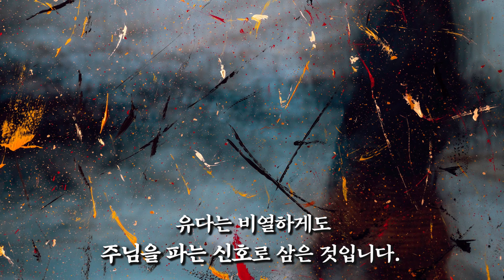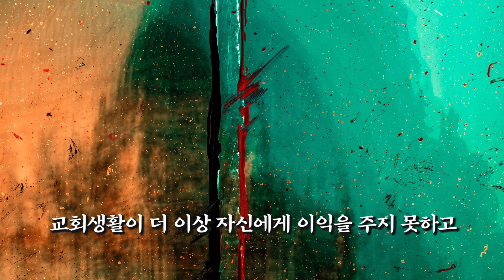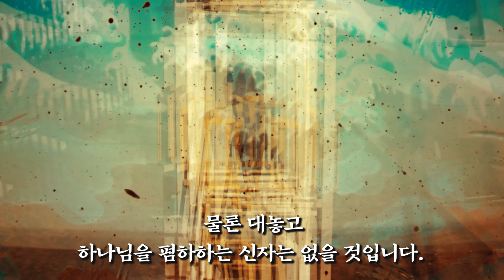온3분 - 예수 버리지 말라 | 22. 2. 18 성락교회 Sungrak Church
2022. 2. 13. 주일예배 설교

예수께서 말씀하셨습니다. “일어나라, 함께 가자! 보라, 나를 파는 자가 가까이 왔느니라.” 그때 어둠 속에서 가룟 유다가 나타났습니다. 그는 예수께 다가와 친근한 말투로 “랍비여!” 하더니 예수의 볼에 입을 맞췄습니다. 서로 신뢰하고 사랑하는 사이에서나 가능한 교감의 행위를 유다는 비열하게도 주님을 파는 신호로 삼은 것입니다. 그 신호를 받은 폭력적인 무리의 요란한 등장에 잔잔하던 그 밤의 정적이 갑자기 깨졌습니다. 마치 강도의 무리를 잡기라도 하려는 듯 완전무장을 갖춘 성전 경찰과 로마 군인 수백 명이 어둠 속에서 모습을 드러냈습니다.

이를 위해 안내를 맡았던 유다의 행동은 너무나도 노련하고 적극적이어서 그가 불과 몇 시간 전에 주님과 만찬을 나눈 열둘 가운데 하나라는 사실이 믿기지 않을 정도였습니다. 그러나 그의 충격적 타락은 단지 몇 시간만에 이뤄진 것이 아니었습니다. 그의 행태는 마음 속으로 오랫동안 타락의 세계를 달려온 자가 아니면 도저히 보여줄 수 없는 것이었습니다. 그는 애초의 기대와 달리 예수가 자기의 나라를 이 땅에 건설할 계획이 없음을 알았고, 그러므로 그를 따른다는 것이 자신에게 현실적 이익을 주지 못한다는 사실에 실망했을 뿐만 아니라 크게 분노했습니다.

그가 그동안 예수를 따른 것은 예수가 이 땅에 나라를 세울 때 그의 곁에서 물질과 권력을 얻을 수 있으리라고 믿었기 때문입니다. 자기 사랑이라는 동기를 위해 하나님에 대한 사랑을 이용하려던 가룟 유다의 이런 거짓된 모습은 안타깝게도 오늘날 소위 신자라고 하는 사람들에서도 발견됩니다. 주님을 위해 헌신한다고 하지만 마음은 이미 주님으로부터 멀어져 있는 그들은 교회생활이 더 이상 자신에게 이익을 주지 못하고 오히려 손해가 된다고 판단하는 순간 어떻게 하면 모양새 좋게 주님의 뜻을 버릴 수 있을지 고민하기 시작합니다.

우리가 하나님 앞에서 이와 같은 거짓 신자로 드러나지 않으려면 믿음을 갖는 순간부터 새로운 삶을 위한 훈련을 가져야 합니다. 우리를 죄로부터 구원하신 주님의 공로가 헛되지 않도록 이제는 그 은혜를 입은 우리 스스로가 죄를 미워하고 경계해야 합니다. 어떤 사람은 “우리가 믿음을 갖는 순간 미래의 죄까지 모두 사해진다.”라는 단순한 논리에 휩쓸려 안심하고 죄를 짓습니다. 또 어떤 사람은 “성령을 모셨으면 이젠 죄에 대해 연연하지 않아도 된다.” 하며 죄에 대한 경계를 느슨히 합니다. 그러나 성령이 우리에게 임하신 것은 우리로 죄를 무시하게 하려는 것이 아니라, 죄와 싸워 이기는 능력을 갖게 하려는 것입니다.

하나님은 우리를 구원하실 뿐만 아니라 우리를 자기 일에 사용하기 원하십니다. 그러나 우리는 자꾸만 하나님의 뜻을 외면하고 인간의 뜻을 관철시키려 합니다. 물론 대놓고 하나님을 폄하하는 신자는 없을 것입니다. 그러나 하나님이 하시는 일에 있어서는 종종 하나님을 버립니다. 우리가 이런 행태를 계속 반복한다면 나중에는 능숙하게 모든 일을 자기 뜻대로 해나가게 될 것이고, 마침내 마귀에게 마음을 빼앗기고도 그 사실조차 깨닫지 못하는 지경에 이를 것입니다. 그러므로 이제는 자기 뜻을 밀어붙이는 습관을 버리고 하나님의 뜻에 자기를 맞춥시다. 스스로의 힘으로는 아무것도 할 수 없다는 것을 인정하고 하나님의 인도를 받읍시다.